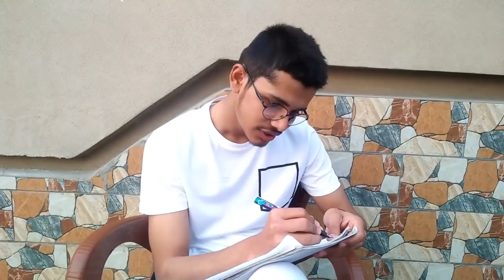Groove Mera Funny Videos | Groove mera memes | Psl 6 Song | Psl Anthem | Naseebo Lal | Star Vines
Instagram : @mueeez.14 , @starvines.14 , @iamhoneyhayat , @fahadansari.14
Cast
Mueez Sheikh
Fahad ansari
Humayo hayat
Zeeshan Rajpoot